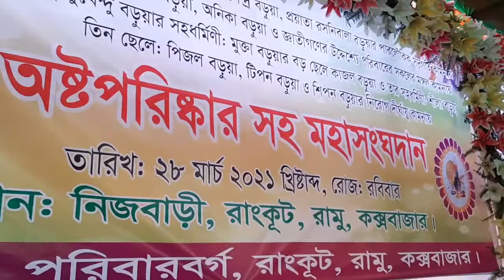রাংকুট গ্রামের ধর্মপ্রাণ উপাসক বাবু সুখেন্দু বড়ুয়ার পরিবার কর্তৃক আয়োজিত অষ্টপরিষ্কার সহ সংঘদানাংশ।